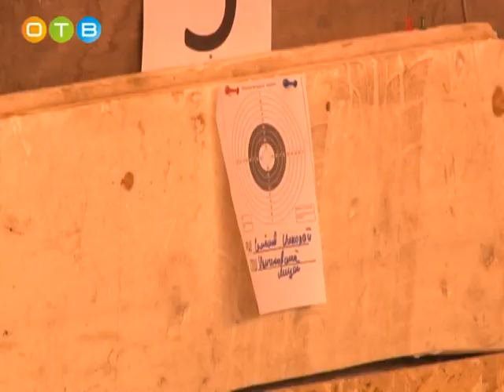В Больших Вяземах прошел турнир по «Counter strike» среди юнармейцев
Юнармейцы Одинцовского района приняли участие в Первом открытом турнире по  киберспортивной дисциплине «Counter-strike». Соревнования прошли в Больших Вяземах на базе Московского областного колледжа финансов и управления.